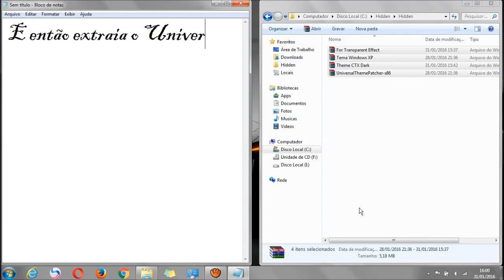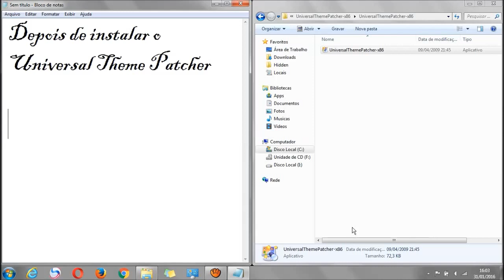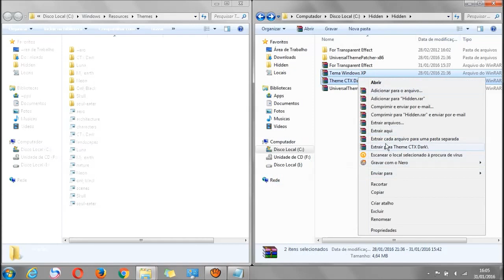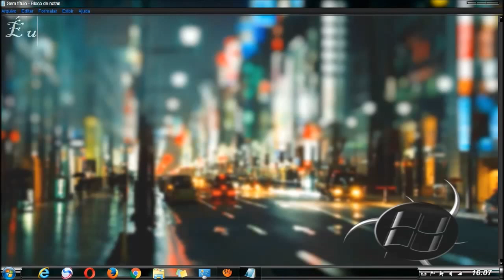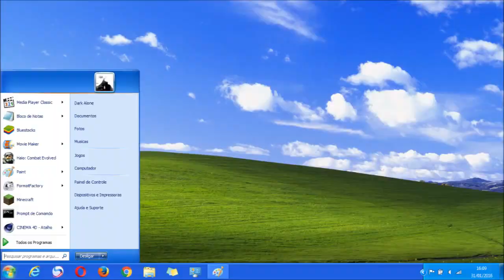Temas para Windows 7 e como instalar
Obgd por assistir
Obs: Problemas no áudio por direitos autorais.